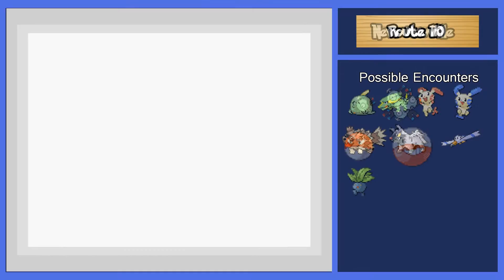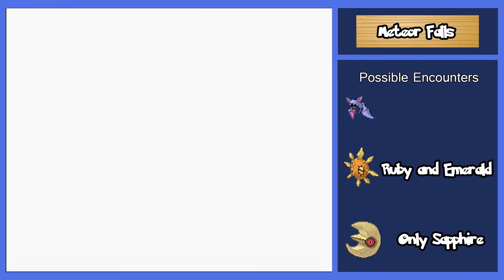Pokemon Emerald Version Episode 20 A New Mauville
Falling Ashes - Route 113 (New)
(1:51)